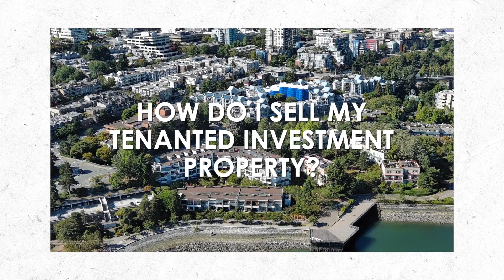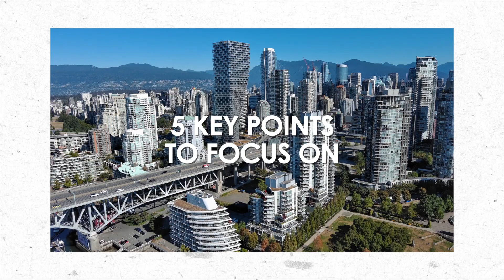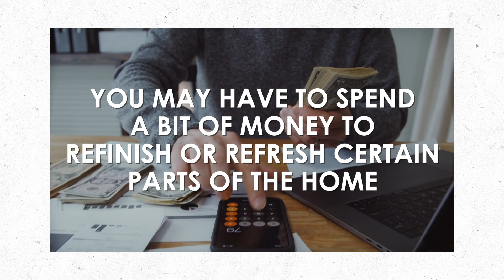Real Estate Matters: April 2024 - Market balanced? Then how do you sell Investment Properties?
Spring market is here!  But is it what we expected?

The market is still quite balanced, meaning that well presented properties sell quick, but most do take a bit of time.  In this month's video above, I talk about what Sellers and Buyers should prioritize when trying to take action in this market.  As well, the monthly FAQ talks about 5 focus points for selling Investment Properties in this market.  To do it right and well, it's actually quite a bit more challenging than you may think.

If you're looking to make a move, either Buy or Sell, I and my team of experts are always able to navigate this complex market with you.  This is our expertise, and our experience is proven.

As usual, if I may be of service, I would be happy to chat!  Just reply to this email and we can set up a time to do so!

Alex Yao | Yao Real Estate Group
Personal Real Estate Corporation
Re/Max Select Properties